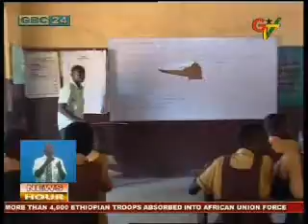The Shift System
Accra:
It's been four years since the shift system of education in some public schools in Accra was scrapped. In this system, pupils barely had enough time to complete their daily school work, had no extra classes and could not have extra-curricular activities on their premises. At a number of schools in Accra visited by GBC 24, authorities and pupils say, having a full session gives them enough time for teaching and learning and leaves no room to play truant.